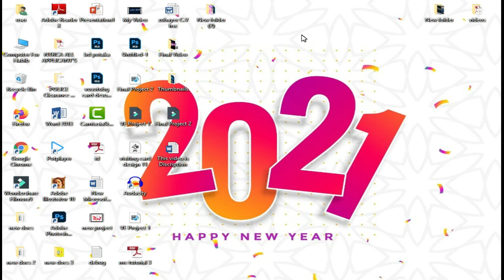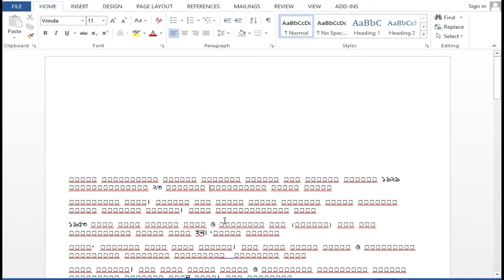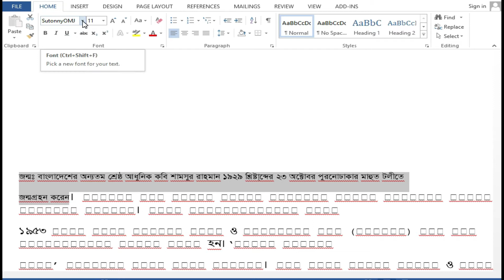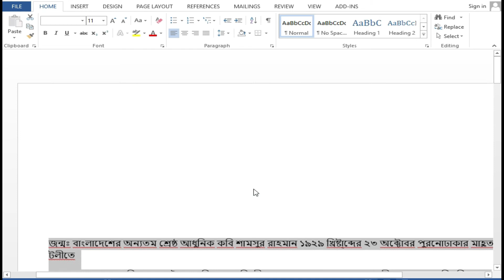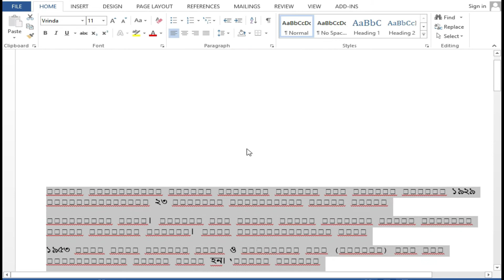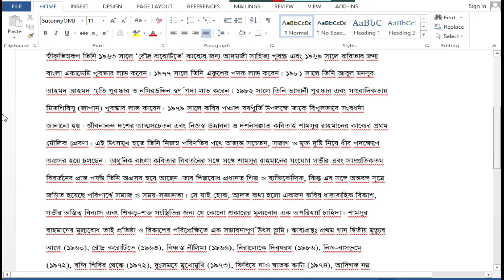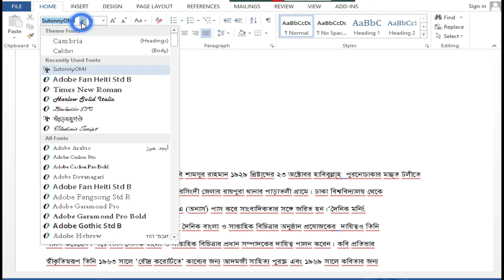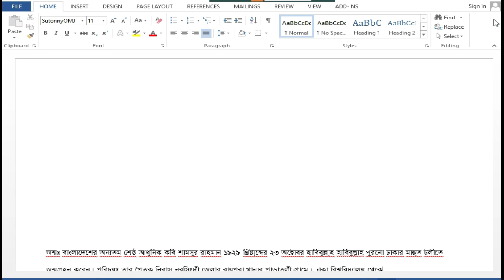#7 MS Word Tutorial Microsoft Tutorial/Basic Of Microsoft Office Powered by habibullasiraji Habib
This video is : Microsoft Office Program Tutorial 2007, 2010, 2013, 2016. মাইক্রোসফট ওয়ার্ড বাংলা টিউটোরিয়াল | MS Word Tutorial In Bangla: Home MS Word 2007 Bangla Tutorial, MS Office word 2007 Bangla Tutorial MS Word Bangla free microsoft word 2010 tutorial bangla how to write bangla in ms word 2007 ms word bangla tutorial, ms office word 2007 bangla tutorial, how to write bangla in ms word 2007 ms word tutorial MS Word Open MS Word Window MS Word 2007 Window MS Word File Option Create a New Document Document Open Save SaveAs Print Cut Paste Copy Format Painter Clipboard Font Group Font Change Font Size Increases font size Decreases font size Change Case Sentence case lowercase UPPERCASE Capitalize Each Word tOGGLE cASE Clear All Formatting Bold Italic Underline Strikethrough Subscript Superscript Text Effect and Typography Text Highlight color Font Color Bullets Numbering Multilevel List Decrease Indent Increase Indent Sort (Ascending/Descending) Align Left Align Center Align Right Align Justify Line and Paragraph spacing Shading (Theme Color Border Draw Table Find Advance Find Replace Select - Entry Create a New Word Document - Save a Word Document. What is Cursor?. Moving Cursor . Word Scrollbar - Zoom Word Document. Count Page and Word number  Word Document Margin  Word Ruler and Gideline - Use of Undo. Use of Shift Key -. Use of Space Key Use of Caps Lock Key Use of Tab key  Use of Home and End Key - . Use of Backspace Key Use of Delete Key -. Use of Num Lock Key Use of Selection Changing Font Size Change Font Style Bold text Italic Text Text Underline Strikethrough Text  Quick Text Style Text Highlight Color Changing Letter Case -. Copy Paste - Keep Source Formatting, Merge Formatting, Keep Text Only - Spelling and grammar Error . Paragraph Formatting Align Left, Right, Center and Justify Line and Paragraph Spacing Change Shading and Color Change Text Color Change Heading Text Style Search Word Replace a Word Use of List and Bullets Multilevel List and Indent Increase Decrease Set Page Number Set Page Header Document Cover Page Use of Blank Page Use of Page Break Insert Table Inserting Cell into Table Deleting Cell from Table Custom Table Drawing and Editing - Insert Photo and Picture Insert Shapes Use of Arc Shape - Adjusting Shapes Icons Using 3D Model Insert SmartArt Flowchart List Relation Insert Chart Pie Chart Graph, Histogram - Add Screenshot Insert Text Box Insert Symbols and Special Characters - Insert Mathematical Equations - Fractions Insert Subscript, SuperScript, Double Sub and Superscript. Insert Radicals Roots Root overs Theme and Design. Insert Watermark Insert Page Color - Insert Page Border Using Templates -Change Column Style. Change Margin Style -. Changing Page Orientation - Inserting Hyperlink - Creating a Cover Page - Saving as PDF. Printing Document - microsoft word 2013 tutorial for beginners, microsoft word 2010 tutorial, MS Word A to Z Tutorial | , MS Word word tutorials ms word bangla tutorial all part, Word Page Layout Tutorial in Bangla | Part-03 | Microsoft Word Page Setup | পেইজ সেটআপ মাইক্রোসফট ওয়ার্ড টিউটোরিয়াল | Word Bangla | Part-03 | Page Layout, পেইজ সেটআপ, M Channel W Page setup and . Introduction to Page Setup functionality and printing.Microsoft word 2007 Tutorial on Page Setup, Setting margins, orientation of paper, Landscape, portrait, mirror margins, Setting Line-length Paper Size.How to set up the page size and margins to lay out your book using Microsoft Word how to change orientation of one page in word 2016, steps for page setup in ms word, page layout in word 2007, how to change orientation of one page in word 2010, features of page layout in ms word, how to change orientation of one page in word 2013, page setup in word 2010, page layout in word 2013, steps for page setup in ms word, page setup in word 2007, page setup in word 2016, page setup in word 2010, features of page layout in ms word, different types of page setup, page setup in ms word 2003, steps of page setup Watch This MS Word Page Setup Video, the you learn : Page margins, orientation, landscape, portrait, page size Legal, A4, Letter, Columns, Top, Bottom, Left, Right Header Footer Page Breaks Paragraph Indent Line Spacing After-Before Arrange Wrap Text Aline Different Odd and Even

#1 MS Word Tutorial/Microsoft Tutorial /Basic Of Microsoft Powered by Habibullah Siraji Habib.